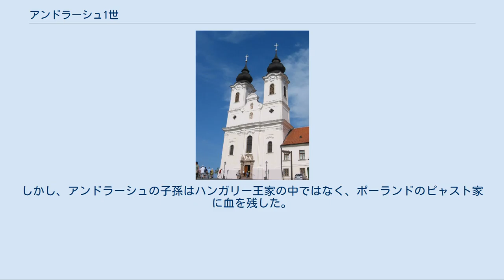アンドラーシュ1世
アンドラーシュ1世 （ハンガリー語: I. András, 1015年頃 - 1060年12月6日以前）は、ハンガリー王（在位：1047年 - 1060年）。
エンドレ1世（I. Endre）ともいう。
アールパード家の一門。
15年間の亡命生活後、異教徒のハンガリー人らが起こした大規模反乱の最中に王位に就いた。
しかし、かれは王国のキリスト教化を強力に進め、神聖ローマ帝国に対するハンガリー王国の独立性を保つのに務めた。
自身の嫡子シャロモンを後継にしようとしたことが、実の弟ベーラ（のちのベーラ1世）が武力を持って甥から王位を奪うべく反乱を起こすきっかけとなった。
 アンドラーシュは、初代ハンガリー王イシュトヴァーン1世の従弟にあたるヴァズル公の次男として生まれた。
母親はおそらく、異教の装束を未だ身につけていたヴァズルの側室であったとされる。
 1031年9月2日、イシュトヴァーン1世の一人息子イムレがイノシシ狩りの事故で死んだ。
王は、キリスト教化が半ばしか進んでいないハンガリーを異教の国へ戻すつもりはなく、自身の政策を継承する者が王位に就くことを望んでいた。
彼は妹の息子でヴェネツィア共和国元首の子であるオルセオロ・ペーテルを後継をすることを画策した。
しかし、ヴァズル公は異教の装束であることや、王の殺害をもくろむ陰謀に加担したのではないかと疑われた。
暗殺事件は失敗し、ヴァズルは捕らえられて両目をくりぬかれ、両耳に熱して溶けた鉛を注ぎ込まれて殺害された。
彼の3人の息子たちは国外へ逃亡した。
 ハンガリーの氏族社会では、長子相続制が採用されておらず、男系の年長者から後継を選ぶやり方が好まれていた。
これは、在位している王にとってアールパード家の分枝の男系が危険な存在であることを意味した。
アンドラーシュの属した分枝は、本流であるイシュトヴァーン1世とは対立する間柄であったのである。
半世紀ほど前は、一族間の対立関係はキリスト教に改宗した者と異教のままの者との対立でもあった。
本流は1038年のイシュトヴァーン1世の死で途絶え、当時存命であったその他の男系の者たちが候補に挙げられることになった。
11世紀のハンガリー氏族社会は、いまだ男系による排他的な相続制を信じていたのである。
 父ヴァズルの悲劇的な死の後、兄弟たちは国を離れざるを得なかった。
初めはボヘミアへ逃げ、続いてポーランドへ逃げた際にはベーラがポーランド王家であるピャスト家の王女と結婚した。
アンドラーシュとレヴェンテは王家と縁続きになったベーラによって自分たちが見劣りすると感じ、さらにキエフへ移住した。
そこでアンドラーシュは、キエフ大公ヤロスラフ1世とスウェーデン王女インゲゲルド（スウェーデン王オーロフの娘）の娘アナスタシヤと結婚した。
 同じ頃ハンガリーでは、オルセオロ・ペーテルがイシュトヴァーン1世の義弟アバ・シャームエルによって1041年に王座を追われていた。
しかしペーテルは神聖ローマ皇帝ハインリヒ3世の軍事的援助を受けて王座を取り戻そうとしていた。
支援と引き替えに、ペーテルはハンガリー王国の主権を皇帝に渡す、すなわち神聖ローマ帝国への従属を表明した。
ペーテルは王国支配を強めることができなかった。
彼はイシュトヴァーン1世の王妃ギーゼラをハンガリーから追い出したことで聖職者らの支持を失ったのである。
 シャグレド・ゲラルド司教率いるハンガリーの反徒らは、アンドラーシュら兄弟たちを呼び戻すことに決めて手紙を送った。
アンドラーシュとレヴェンテがハンガリーに到着したその時、異教徒のハンガリー人らを中心とした大規模反乱が勃発した。
2人の兄弟はアバウージヴァール（en:Abaújvár、現在ハンガリー北部ボルショド・アバウーイ・ゼンプレーン県の村。スロバキア国境に近い）で反乱側と同盟した。
オルセオロ・ペーテルは神聖ローマ帝国へ逃亡しようとしたが捕らえられ、アンドラーシュらの追従者らに両目を潰された。
 アンドラーシュの埋葬場所であるティハニ修道院 ハンガリーの年代記はこう記述している。
オルセオロ・ペーテルの没落に伴い、異教徒でいることに決めた兄レヴェンテと合意の上でアンドラーシュがハンガリーを統治することになった。
兄の死後、アンドラーシュは1047年に戴冠しただけだった。
 それにもかかわらず、彼はキリスト教化政策を続けた。
戴冠式後、彼はイシュトヴァーン1世の法令をいっそう強固にし、外国人聖職者をハンガリーに招聘した。
な...